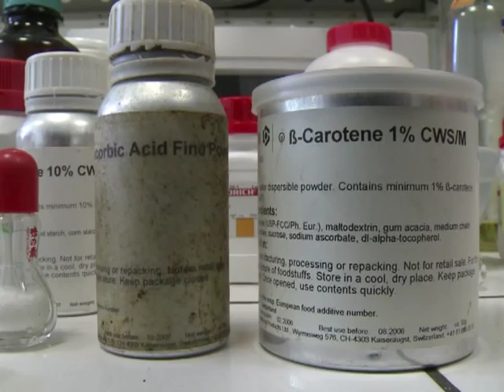La cuisine note à note, peut-être la cuisine du futur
La cuisine note à note pourrait bien succéder à la cuisine moléculaire. A l'origine de cette invention : Hervé This, chimiste français père de la cuisine moléculaire. Le principe du note à note est simple: on fabrique la nourriture, non pas à partir d'aliments déjà existants, mais à partir de composés. Durée: 01:57